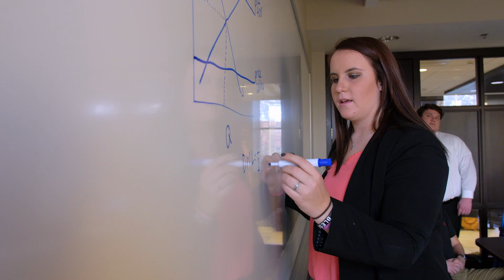Redefining Success: Kim Pheiffer '92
Kim Pheiffer is the CEO and Founder of KP Designs & Associates.